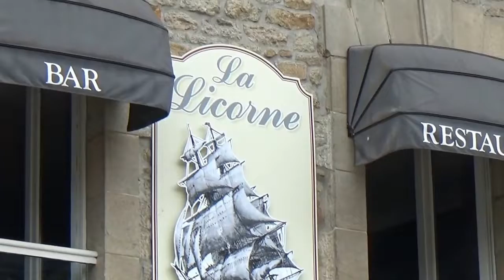Running - Course à pied - Courir Auray Vannes 2016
Le 42ème semi-marathon International Auray Vannes s'est déroulé dimanche 11 septembre 2016. Ce sont environ 5000 coureurs qui se sont élancés depuis Auray pour regagner Vannes par l'un des plus beaux parcours de semi-marathon. Samedi 10 septembre il pleuvait sur le Morbihan et pour cette nouvelle édition de running sur route, c'est sous un beau soleil que tous les concurrents se sont élancés avec une température d'environ 24 degrés dimache 11 septenbre à 15h00. Après la sortie d’Auray les coureurs ont traversés les communes de Le Bono, Baden, Le Moustoir acclamés par des spectateurs toujours aussi nombreux le long du parcours de course à pied Breton. L’arrivée dans Vannes se fait par le passage de l'alpes d'Huez au 18 ème kilomètres. Pourquoi l'alpes d'huez? Les spectateurs sont de part et d'autre de la route pour acclamer les coureurs dans cette côte qui tu les jambes. Les 20 èmes et 21 èmes kilomètres se font sous des applaudissements du public massés derrière les barrières du couloir d'arrivée avant le finish sur le tour de piste du stade de Kerkado.
Magnifique parcours difficile de part son relief légèrement vallonné.